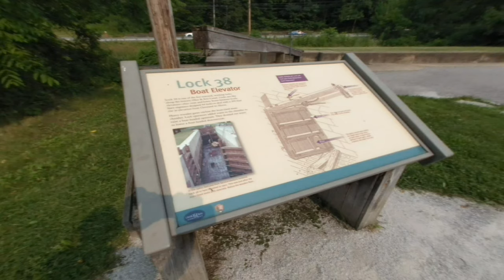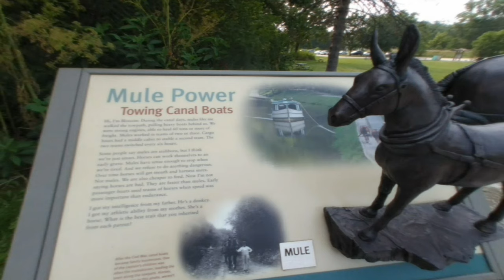VR180 3D 4K CANAL EXPLORATION CENTER Valley View, Ohio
Cuyahoga Valley National Park Canal Visitor Center (closed during visit) / Lock 38 / Tavern and store panel / Mule power panel and statues. VR180 photos. July, 2021.  Watch it in VR180 3D on the Sony PlayStation VR headset.